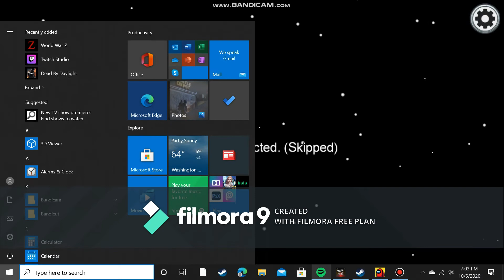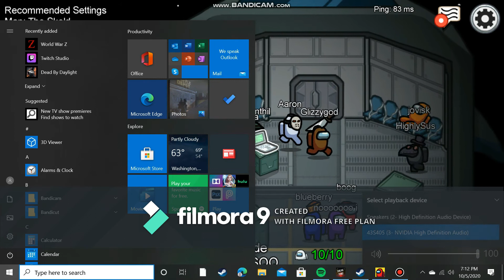i love this game its fun among us part 1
if you want more 10 likes really this time also more strucid tomarrow